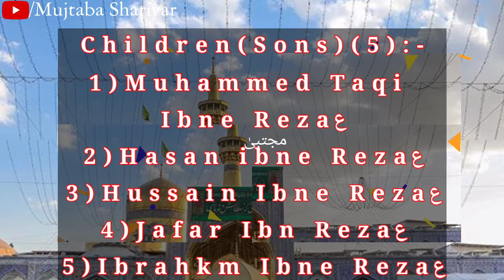WHO IS IMAM RAZA || IMAM MOULA RAZA KON HAI? || MASHHAD || WILADT E IMAM RAZA MUBARAK